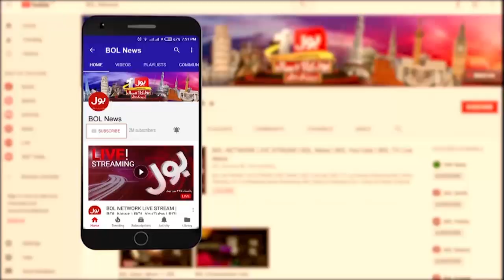Supreme Court Hears Article 63-A | Chief Justice In Action | Breaking News